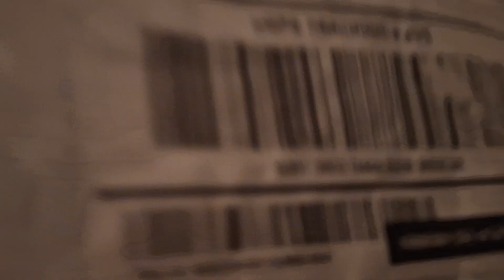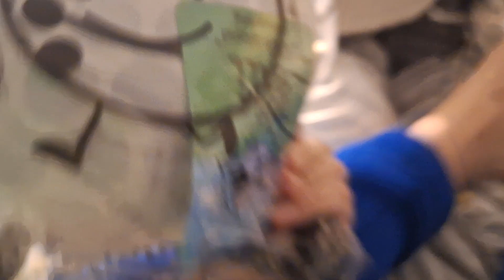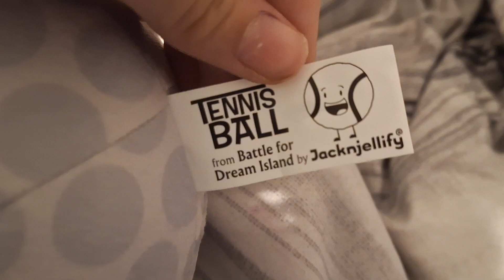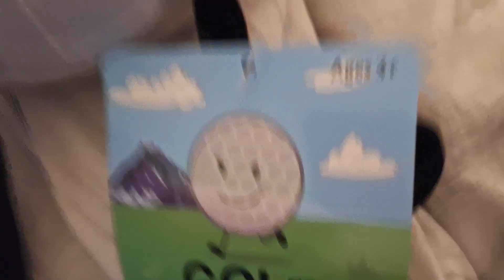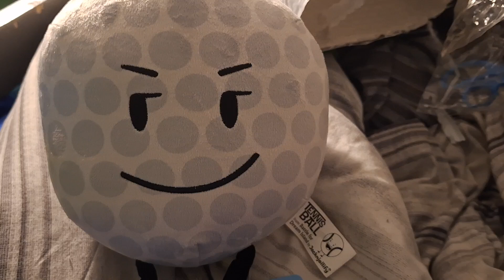Plushie Unboxing (Finally)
[Description Added September 10, 2024 at 1:14 AM]
Finally Got Golf Ball! 😁
(Why is my feet shown in this video 😳, (it was because to keep the bag on the ground))